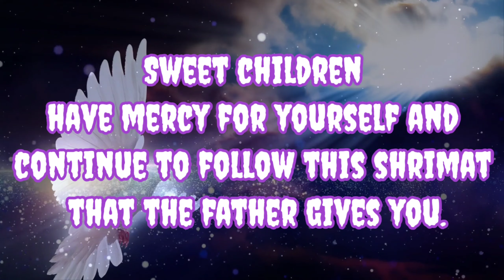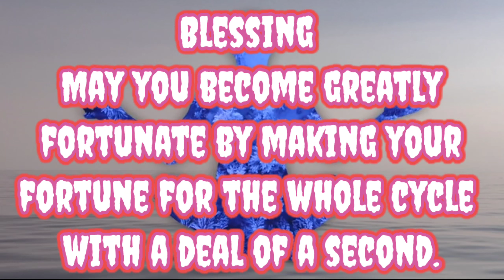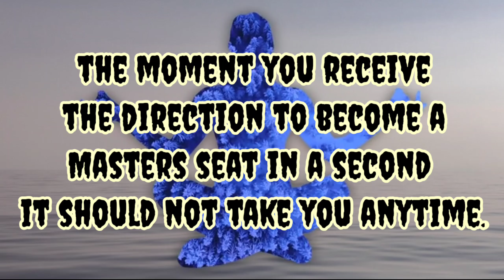Essence of English Murli 27/7/2020